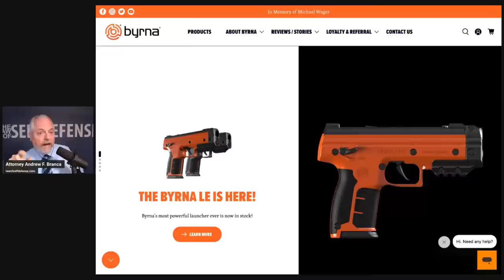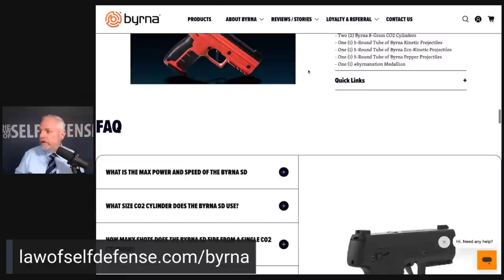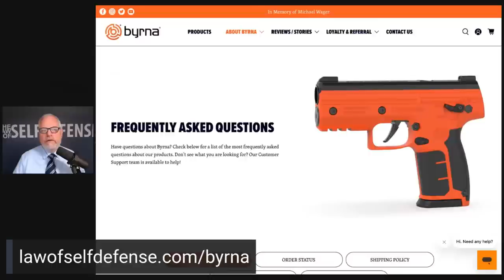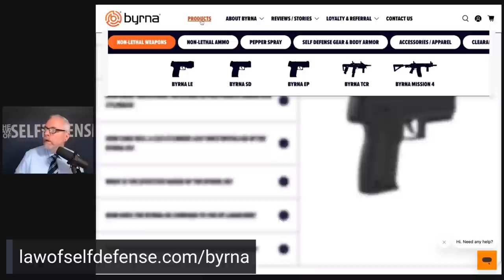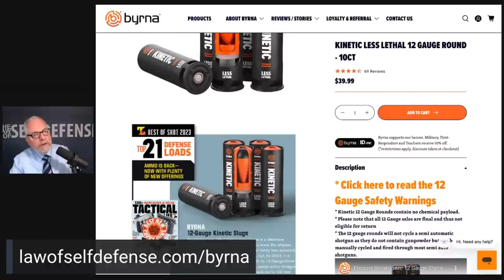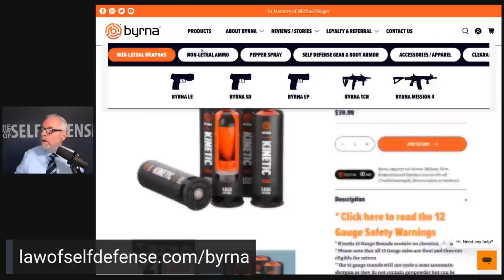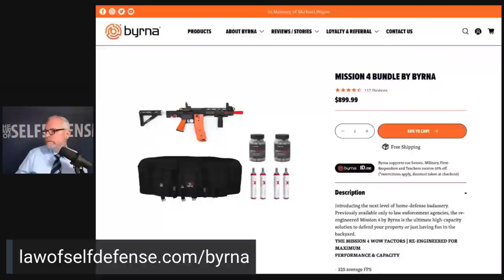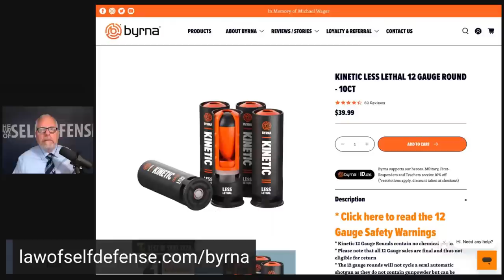Another Bad Product Idea From Byrna?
Byrna is a company that manufactures various OC products for purposes of less-lethal self-defense (Byrna.com). Though I'm generally a fan of OC as a less-lethal self-defense options, I've for years had serious concerns about the product design choices made by Bryna--specifically, their production of less-lethal OC devices that closely resemble actual firearms. (I've written about this previously

(See also this 2021 post that includes coverage of Byrna, including a YouTube comment left by the Byrna CEO at the time critical of my review of their pistol product

This week I was made aware of another Byrna product offering that also raises concerns in my mind--OC delivery modules shaped identically to 12 gauge shotgun shells and intended to be fired through an actual 12 gauge shotgun.

Why do I find these products so troubling?  Join me LIVE at NOON ET today to hear my take.

BECOME A LAW OF SELF DEFENSE MEMBER FOR JUST 99¢!

Not yet a Law of Self Defense Member? WHY NOT? Try our two-week trial membership, unlimited access to our show content, for just 99¢! Stay a member after that and it's still just ~30¢ a day, less than $10 a month!

BECOME A PLATINUM MEMBER FOR ONLY 82 CENTS A DAY!

PLUS get EVERY class & book we offer, for FREE!

AMERICAN LAW COURSES

Get a law-school level education in typical first-year (1L) law classes, including criminal law, constitutional law, evidence, property, and more, at a fraction of the cost and time of law school, and without any of the political toxicity of today's law schools. Spring semester starts soon with Constitutional Law!